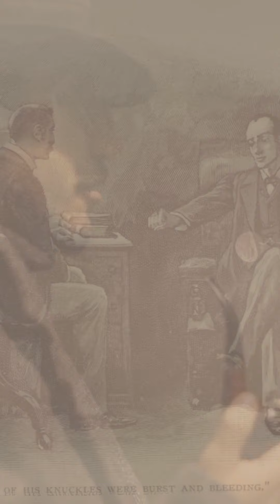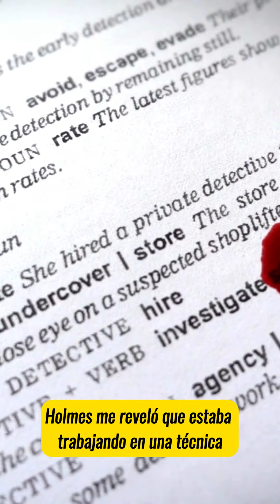EL DOCTOR JOHN WATSON NARRA SUS PRIMERAS IMPRESIONES DE SHERLOCK HOLMES || "Estudio en Escarlata"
John Watson y Sherlock Holmes se encuentran por primera vez y el ex médicod e las fuerzas armadas narra sus apreaciaciones primarias sobre el más grande detective de todos los tiempos: Sherlock Holmes

Estudio en Escarlata - Cap 1.